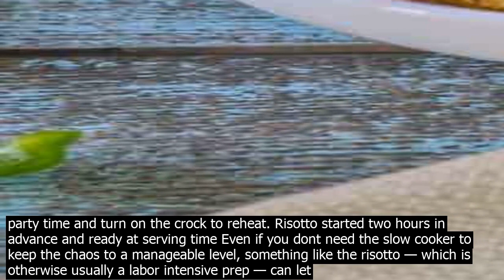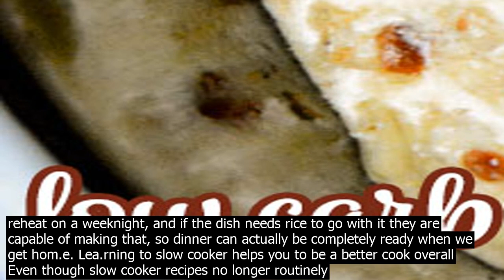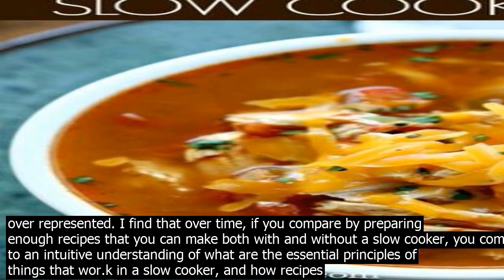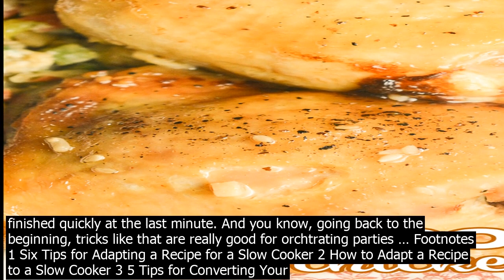The difference between normal cooking and slow cooker alternative to low carb crock pot pe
I have either six or eight crock pots, depending on how you count, so I think I may have an opinion on this subject. Here are my top three benefits  Indispensable party tool Lets you cook food when you are not exhausted yet Lea.rning to slow cooker helps you to be a better cook overall Indispensable party tool Ill never forget the first time I held a seder. The next day we found a green salad in the gut room that we had forgotten to serve  I had simply lost track of it somehow in the frazzle of serving 13 or so dishes over 5 courses. Im a lot better at managing a seder now, but for any large party — we throw 6–7 a year at least — a slow cooker or two can help spread the prep over a longer time period so there are fewer things you have to be managing simultaneously. Less frazzle. Some examples  Baked beans started in the early morning of a barbecue, given an occasional stir and ignored until serving time Brisket made a day in advance, sliced the night before, and returned with juices or sauce to a crock before refrigeration. Pull out a couple of hours before party time and turn on the crock to reheat. Risotto started two hours in advance and ready at serving time Even if you dont need the slow cooker to keep the chaos to a manageable level, something like the risotto — which is otherwise usually a labor intensive prep — can let you visit with guts before serving time rather than being chained to the stove. Slow cookers can also be part of the party fabric. I have a triple very similar to this one . Weve used it for chili — really spicy in one pot, really mild in another, and gut can mix to taste. We also used it for made to order ravioli  we cooked the ravioli in small batches to order and used the crocks to hold three different sauces  a ragu, roasted red pepper cream, and pto cream. N.B.  The baked beans recipe I use is here , but it requires a free account to see it. I have not made the highly reviewed one linked above. Lets you cook food when you are not exhausted yet Its commonly touted that you can start dinner in a slow cooker before you go to wor.k and have it ready when you get hom.e, but that has just never meshed with my wor.kflow somehow. It always seemed like there was just enough finishing wor.k at the end — like making rice or a side vegetable — that overall I wasnt really saving the time and effort that I wanted to  it was easier just to find a quick weeknight recipe that could be made in 20 minutes or so. What I like, instead, is that when my kids were younger I could do the steps that took the bulk of the effort on a weekend morning, and then after an exhausting day wrangling kids and commitments the effort required was low. It really cuts down on the urge to get takeout because youre so tired by 4 PM that you dont even want to think about cooking. Now that my kids are older, we can make stuff in a crock on the weekend and since theyre hom.e after school they can stick it back in the cooker to reheat on a weeknight, and if the dish needs rice to go with it they are capable of making that, so dinner can actually be completely ready when we get hom.e. Lea.rning to slow cooker helps you to be a better cook overall Even though slow cooker recipes no longer routinely call for cans of cream of mushroom soup, one of the common complaints about slow cooker dishes is that after a while they all taste the same. In my experience, this is because there is a certain style of dish that is easy to adapt to the slow cooker, and this genre is over represented. I find that over time, if you compare by preparing enough recipes that you can make both with and without a slow cooker, you come to an intuitive understanding of what are the essential principles of things that wor.k in a slow cooker, and how recipes have to be adapted. You can find sites that have these tips ready to read1 2 3 , but from my perspective experience is the be teacher  you dont really start to get a handle on all these pointers until you have done it a few times. Once you have a good sense of it though, you can apply what you now understand about how ingredients behave under different co.nditions to expand or adapt recipes to other methods. In particular, I found that mastering the method of slow cooking really helped me to adapt other recipes to partial preparation wor.kflows. I could take a recipe apart and divide it into things that had to be done at the last minute vs. things that could be done any time, and then reorder the steps based on that knowledge to make a recipe that could be stopped in the middle and held, then finished quickly at the last minute. And you know, going back to the beginning, tricks like that are really good for orchtrating parties … Footnotes 1 Six Tips for Adapting a Recipe for a Slow Cooker 2 How to Adapt a Recipe t